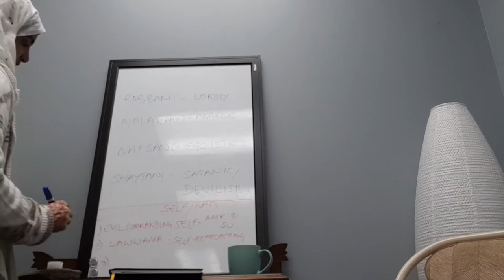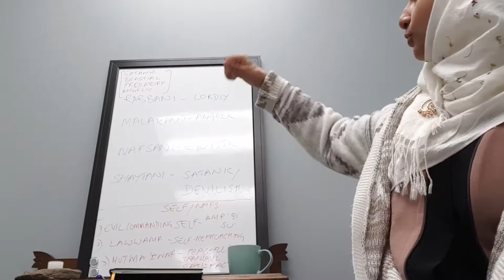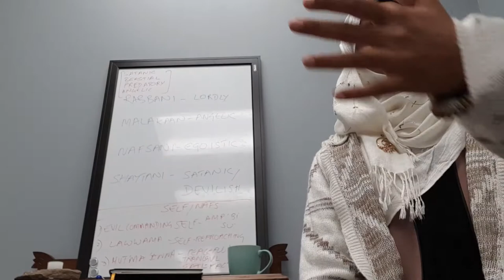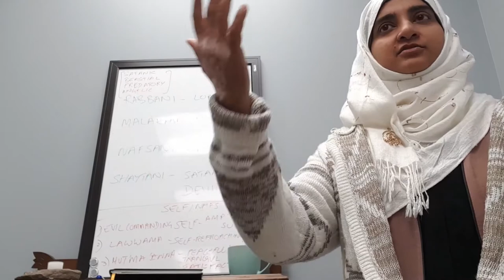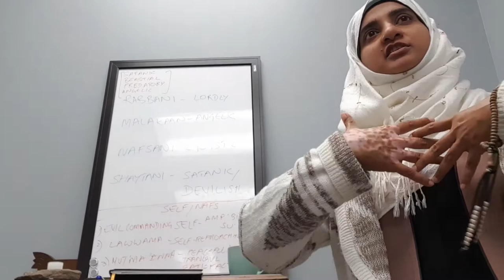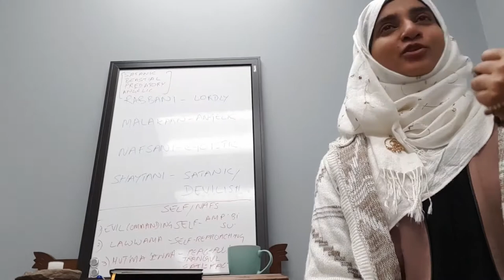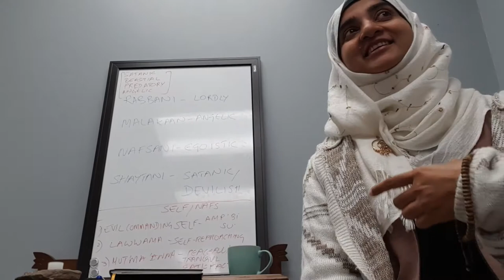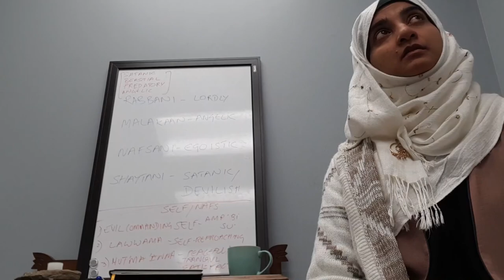20191026 Class part2 - types of thoughts and how to respond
Types of thoughts you experience and how you should respond to them.
Lordly thoughts
Angelic thoughts
Egoistic thoughts
Satanic thoughts.

Unfortunately we do not have the video of the remainder of this class.

Shaykha is explaining some foundations concepts in the science of Ihsan as part of learning how to fulfill your word.